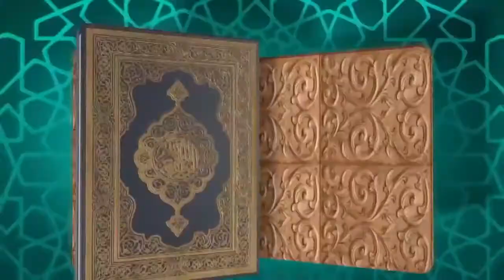রামাযানের গুরুত্ব ও ফযিলত ll Ramazaner Gurutto O Fozilot ll তোহিদুল ইসলাম ll Towhidul Islam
“Sotter Sondhan” is an Islamic Youtube Channel. Here You Will Get the Latest Islamic Lecture, Bangla Waz, Bangla Islamic Song and Many More Islamic Content.